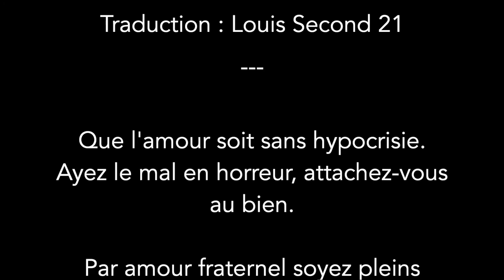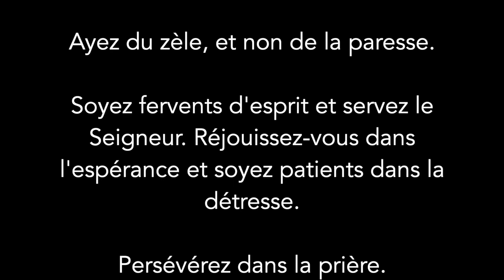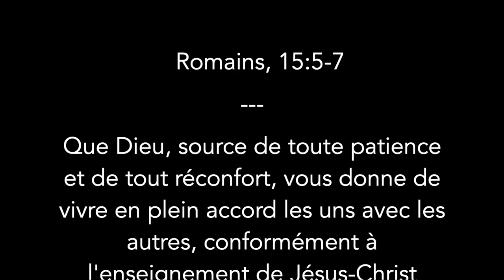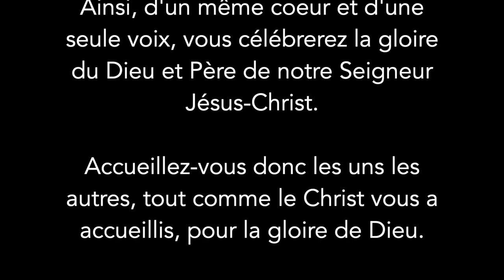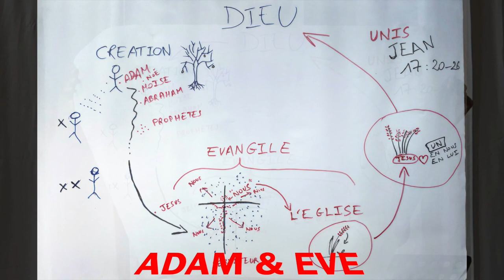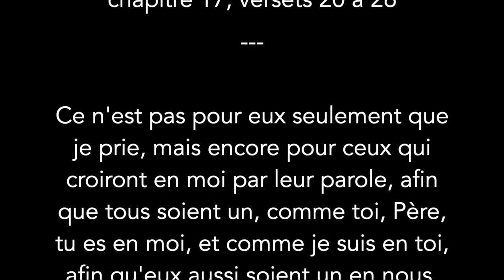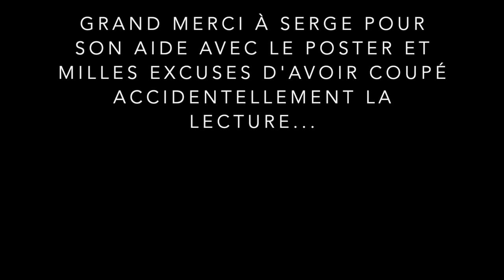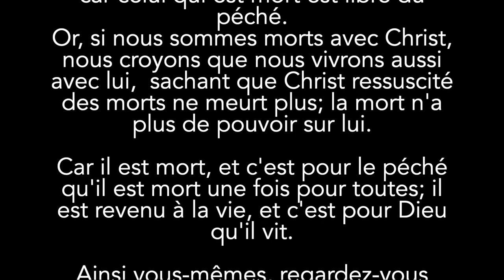David SCHERRER - Sommes-nous prêts pour l'unité ?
Dans la suite logique de la prédication précédente, "servez-vous les uns les autres", la question de l'unité ou de l'harmonie est cruciale dans nos églises, à toutes les échelles, de l'individu ( "Vous êtes le Temple") à l'Eglise - corps de Christ dans sa globalité - à un instant donné, en passant par toutes formes de communautés (familles, églises de maisons, églises institutionnelles, etc.).

En effet Jésus commande à ses disciple « Aimez-vous les uns les autres; comme je vous ai aimés, vous aussi, aimez-vous les uns les autres. A ceci tous connaîtront que vous êtes mes disciples, si vous avez de l'amour les uns pour les autres. » (Jean 13:34-35), et prie à son Père Céleste :

"Ce n’est pas seulement pour eux que je te prie ; c’est aussi pour ceux qui croiront en moi grâce à leur parole. Je te demande qu’ils soient tous un. Comme toi, Père, tu es en moi et comme moi je suis en toi, qu’ils soient un en nous pour que le monde croie que c’est toi qui m’as envoyé. (...) Qu’ils soient parfaitement un et qu’ainsi le monde puisse reconnaître que c’est toi qui m’as envoyé et que tu les aimes comme tu m’aimes !"(Jean 17:20-23 - Bible du Semeur)

Dans tout contexte - un accord de musique, un tableau, une forêt, un jardin, une famille, une société, l'Eglise, notre corps, etc. - l'harmonie obéit à des règles définies par notre créateur.

Textes du jour :

1) Romain 15:2,5-7 - Bible du Semeur :
2 Que chacun de nous recherche la satisfaction de son prochain pour le bien de celui-ci, en vue de l'aider à grandir dans la foi.
5 Que Dieu, source de toute patience et de tout réconfort, vous donne de vivre en plein accord les uns avec les autres, conformément à l'enseignement de Jésus-Christ (LSG21 : comme le veut Jésus-Christ). 6 Ainsi, d'un même coeur et d'une seule voix, vous célébrerez la gloire du Dieu et Père de notre Seigneur Jésus-Christ. 7 Accueillez-vous donc les uns les autres, tout comme le Christ vous a accueillis, pour la gloire de Dieu.

2) Romain 12 (9 à 18) - LSG 21 :
Que l'amour soit sans hypocrisie. Ayez le mal en horreur, attachez-vous au bien. Par amour fraternel soyez pleins d'affection les uns pour les autres et rivalisez d'estime réciproque. Ayez du zèle, et non de la paresse. Soyez fervents d'esprit et servez le Seigneur. Réjouissez-vous dans l'espérance et soyez patients dans la détresse. Persévérez dans la prière. Pourvoyez aux besoins des saints et exercez l'hospitalité avec empressement.

Bénissez ceux qui vous persécutent, bénissez et ne maudissez pas. Réjouissez-vous avec ceux qui se réjouissent, pleurez avec ceux qui pleurent. Vivez en plein accord les uns avec les autres (Semeur : Ayez les uns pour les autres une égale considération). N'aspirez pas à ce qui est élevé, mais laissez-vous attirer par ce qui est humble. Ne vous prenez pas pour des sages.

Ne rendez à personne le mal pour le mal. Recherchez ce qui est bien devant tous les hommes. Si cela est possible, dans la mesure où cela dépend de vous, soyez en paix avec tous les hommes

Les problèmes d'harmonie et d'unité décrits dans les saintes écritures sont nombreux. Quelques passages que j'ai rencontrés dans ma préparation de ce message sont ceux de la jalousie de Myriam et Aaron envers Moïse (Nombres 12) et les disciples qui se disputent pour savoir qui est le plus grand parmi eux (Marc 9:34).

Jésus expliquait  alors que les valeurs du Royaume sont renversées, celui qui veut être le premier doit être le serviteur de tous (Matthieu 20:25-27).

Dans la lettre de Paul aux Romains, après un exposé de la bonne nouvelle de Jésus Christ qui met en perspective le projet de Dieu pour le peuple juif et les non-juifs, l'apôtre explicite dans les chapitres 12 à 15 comment vivre l’unité entre juifs et non-juifs, tous adoptés en Christ malgré leur différences d'origines, religieuses, familiales, culturelles et toutes les évidences qui vont avec.

L'harmonie de toutes nos différences n'est possible que par Celui qui nous a créé, nous connaît tous parfaitement et tous les liens visibles et invisibles qui nous relient. Dieu seul sait nous mettre à la juste place. Pour cela il nous faut accepter de mourir à notre orgueil propre pour que Dieu nous place là où Il est bon que nous soyons, pour Sa gloire et notre plus grande joie !

C'est l'exemple même du Christ - dont aucun mot ne tombait à terre,  dont aucun geste n'était inadapté - auquel nous devons aspirer, humblement, par la grâce du Saint Esprit qui nous éclaire et nous garde sur le chemin étroit (Matthieu 7:14).